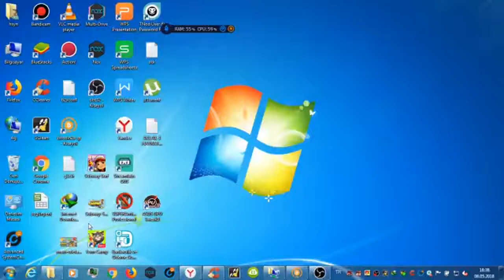classic games mame rom charlie ninja arcade gameplay